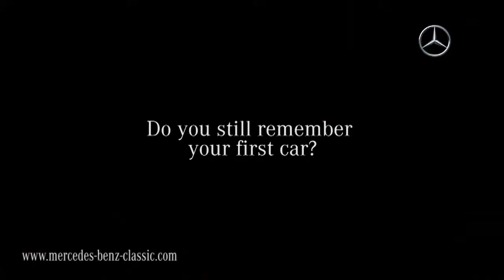Mercedes-Benz Racing Legends - Mikka Häkkinen